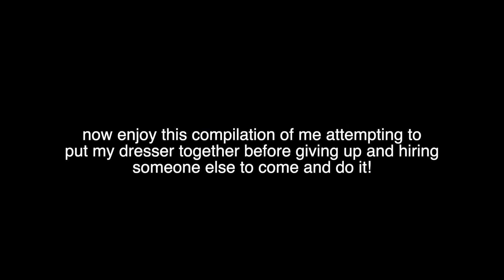i got drunk off giant mimosas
Hey guys I hope you enjoy this weeks vlog! Had a lot going on but hopefully you guys liked it. Let me know what you want to see more of in the future.

xoxo katerina